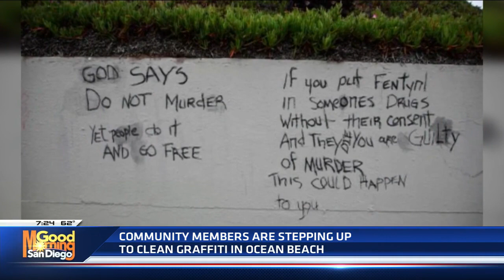Community members step up to clean graffiti in Ocean Beach since City of San Diego won't